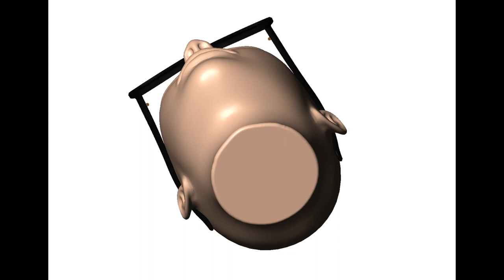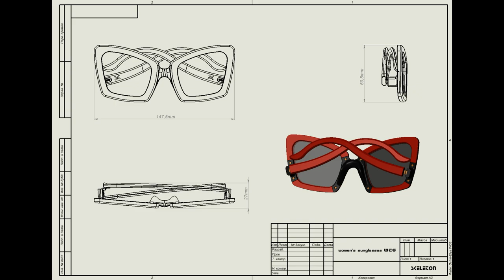WOMEN'S SUNGLASSES (SUNNIES) WILD CAT - 6